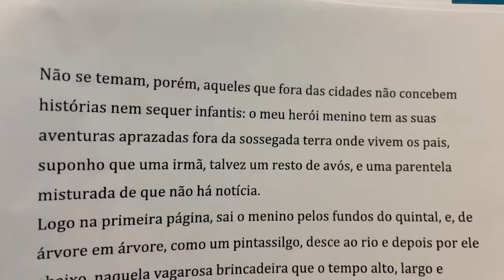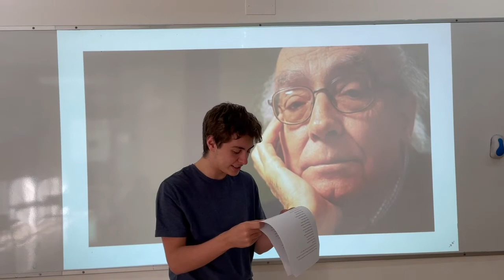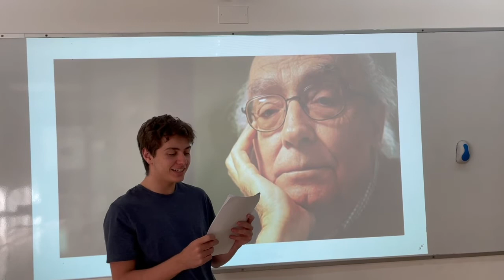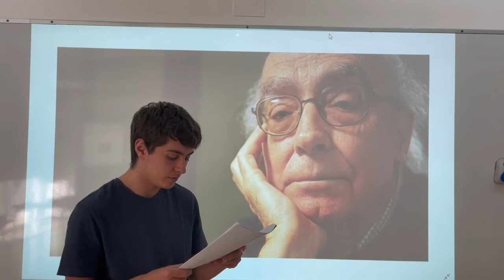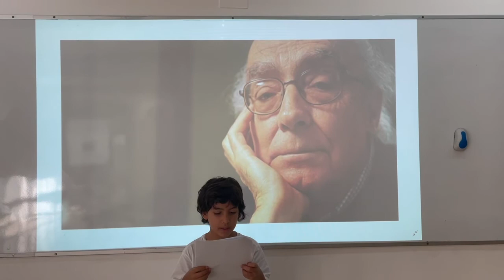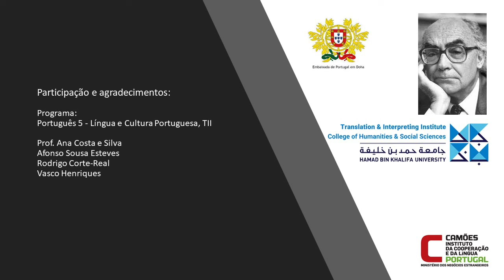30 - Qatar | Leituras Centenárias "A maior Flor do Mundo", de José Saramago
Leitura por estudantes | Embaixada de Portugal em Doha